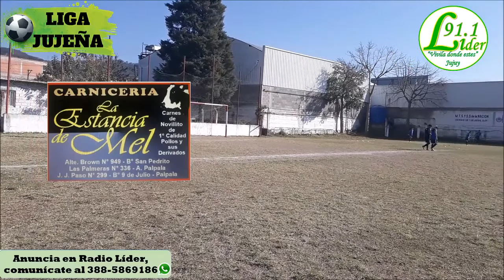LigaJujeña | San Francisco 1 - Los Perales 2 | Fecha 15 - Torneo Apertura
En el marco de la fecha 15 del Torneo Apertura, LosPerales derrotó 2-1 a SanFrancisco en el Estadio Líbero Bravo. Los goles del"gaucho": Daniel Luna (11') y Elbio Maita (58') Mientras que, descontó para el "naranja", Fabio Flores.

Contanos, para vos...¿cuál fue el mejor gol?
Te leemos
¿Querés anunciar en nuestra fans page o en las transmisiones deportivas de Radio Líder?
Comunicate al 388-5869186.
Idea, producción y edición: Jairo Jurado